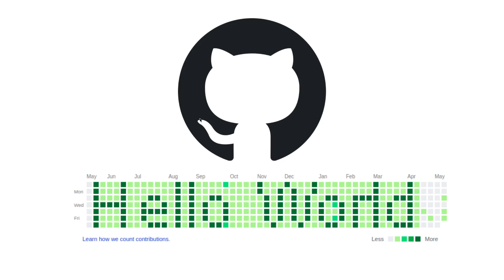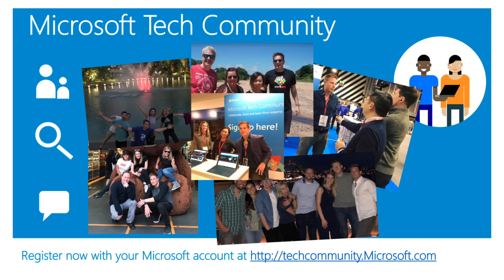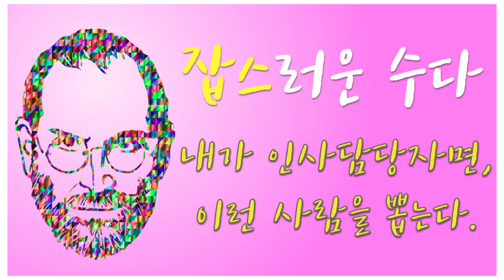잡스러운 수다 - 내가 인사담당자라면 이런 사랍을 뽑는다